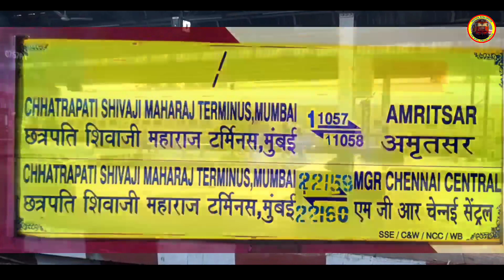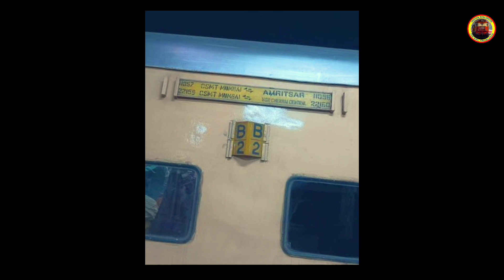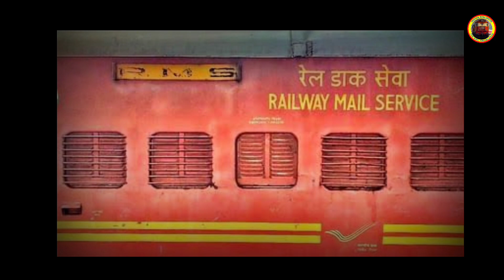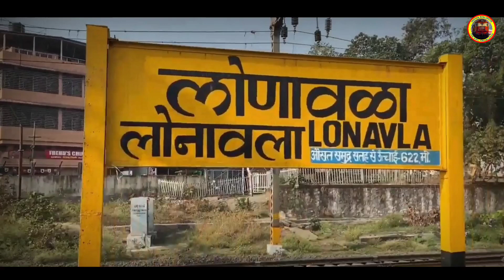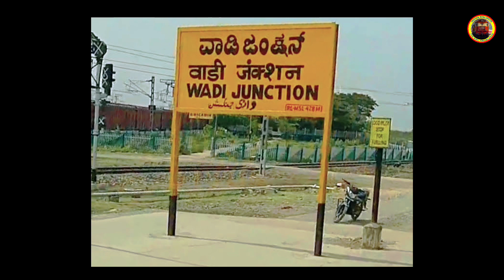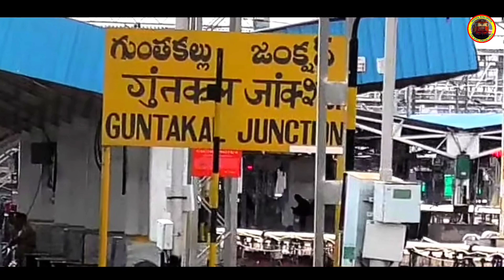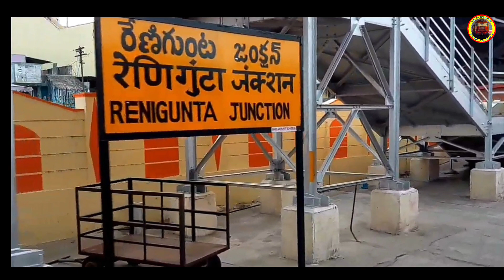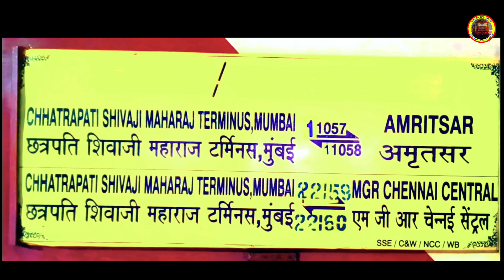मद्रास एक्सप्रेस | mumbai to Chennai Central Express Vlog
Madras Express
Chatrapati Shivaji Maharaj Terminus To MGR Chennai Central Superfast Express Train information vlog.

मुम्बई से चेन्नई सेन्ट्रल तक जाने वाली सुपरफास्ट एक्सप्रेस

Train : Madras Express
Loco : ED loco shed WAP4 BZA loco shed WAP4
 Coach : ICF
Operation : Central Railway

Coach Position
0  L  1SLR  2 GS  3 S1  4 S2  5 S3  6 S4  7 S5  8 S6  9 S7 10 S8 11 B1 12 B2 13 B3 14 B4 15 A1 16RMS 17 GS 18SLR